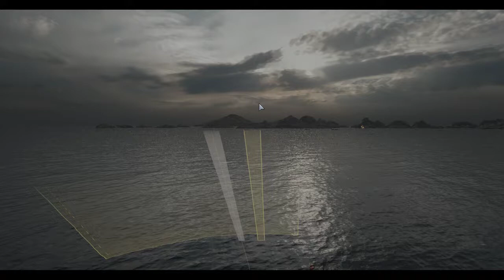World of Warships 0.6.13.1: Fubuki Battle 03